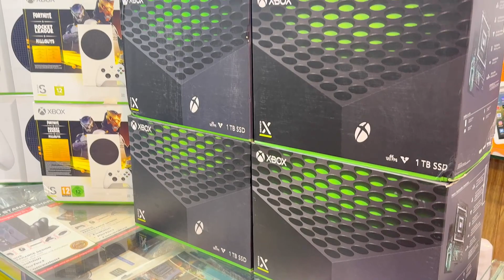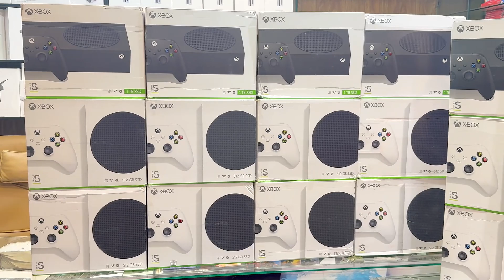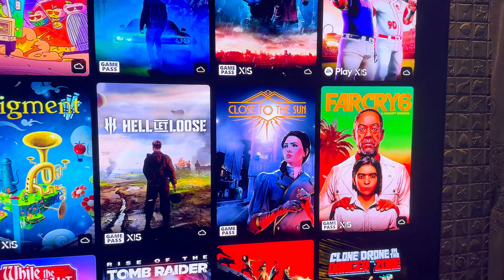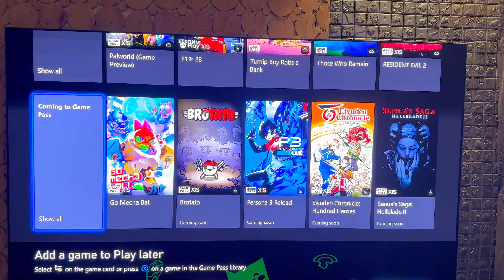Xbox Series X & S All Variants available at NAVEED GAMES PESHAWAR - GAME PASS ULTIMATE Features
Our Location: Shop No 75, S.S Plaza, Karkhano Market, Peshawar.